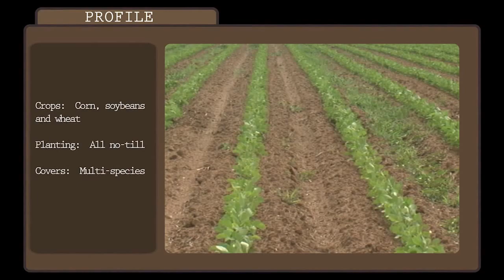Profile in soil health: Mike Starkey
Indiana farmer Mike Starkey learned about living soil at a National No Till Conference. Learning about the complex life under his crops inspired him to take care of it and improve soil health.